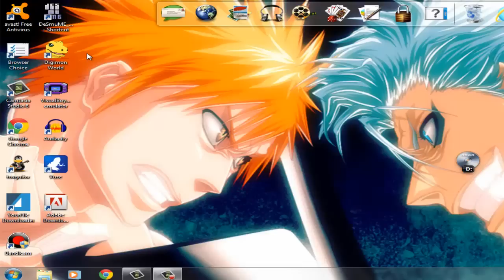Let's Play Digimon World Part 1!!! Ichigo Enters Digimon World!!!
Yo Yo Yo this is Part 1 of my Let's Play Digimon World in this let's play we're gonna start the game and make references with Gabumon AKA OWNZ